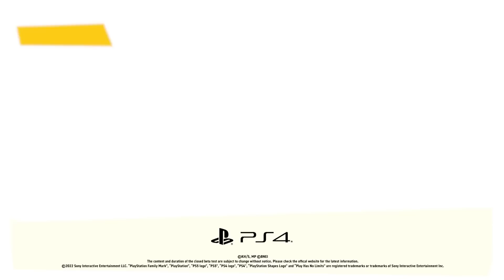My Hero Ultra Rumble - Official Announcement Trailer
Check out the My Hero Ultra Rumble announcement trailer for the new 24 player Battle Royale set in the My Hero Universe. My Hero Ultra Rumble is coming to PC via Steam, Xbox Series X|S, PS4, Xbox One, and Nintendo Switch. Get a look at some in-development footage in this trailer.

Players can pre-register for the My Hero Ultra Rumble PS4 Closed beta Test now.